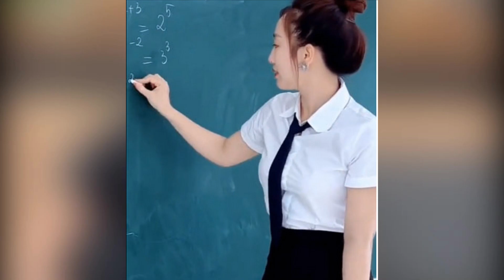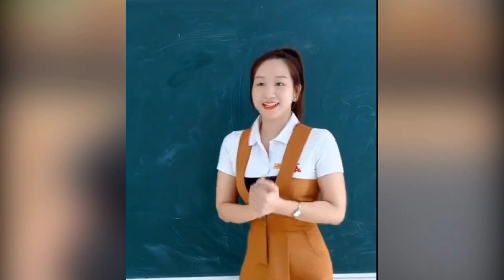អ្នកគ្រូបង្រៀនម្នាក់ស្អាតដូចតារា ក៏​នាំគ្នា​សួរនាំ​តើ​កូនខ្មែរ​ឬ​កូនកាត់ ស្រាប់តែ​អ្នកគ្រូ​​ឆ្លើយ​ថា